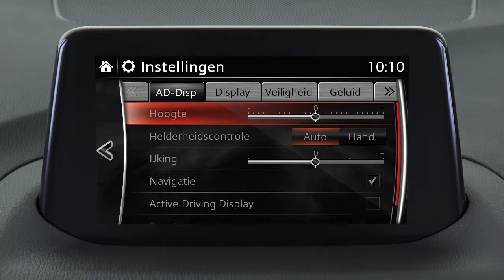Hoe werkt het head-up display op de Mazda3 ?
Wil je weten hoe het head-up display op de Mazda3 precies werkt? Bekijk in deze video precies hoe je het scherm instelt en welke gegevens er worden weergegeven op het scherm. Meer weten over de veiligheidssystemen van Mazda? Kijk dan op